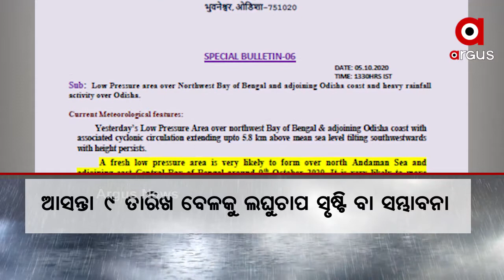ଗୋଟିଏ ଲଘୁଚାପ ବର୍ଷା ଛାଡ଼ିନି, ଦାନା ବାନ୍ଧିଲାଣି ଆଉ ଗୋଟିଏ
ଦାନା ବାନ୍ଧୁଛି ଆଉ ଏକ ଲଘୁଚାପ ଏହି ଲଘୁଚାପ ବର୍ଷା ଆହୁରି 3ରୁ 4 ଦିନ ରହିବା ନେଇ ଆଶଙ୍କା କରାଯାଉଛି । ତା’ ପରେ ଆସନ୍ତା ୯ ତାରିଖବେଳକୁ ଆଉ ଏକ ଲଘୁଚାପ ସମ୍ଭାବନା ଅଛି। ସମ୍ଭାବ୍ୟ ଲଘୁଚାପ ଅଧିକ ଘନୀଭୂତ ହୋଇ ଅବପାତର ରୂପ ନେବା ଆକଳନ କରାଯାଉଛି । ଏହା ପ୍ରଭାବରେ ଓଡ଼ିଶାରେ 11ରୁ 13 ତାରିଖ ଯାଏଁ ପ୍ରବଳ ବର୍ଷା ଆଶଙ୍କା ରହିଛି .